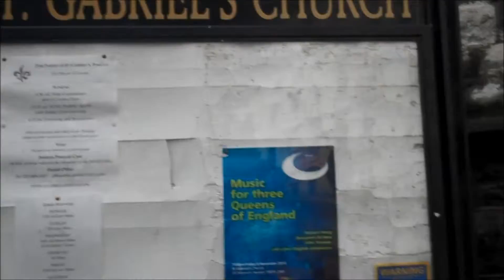JailBreak 2014. David Miller & Adam Zidan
Shorter Version of the one that got delled.